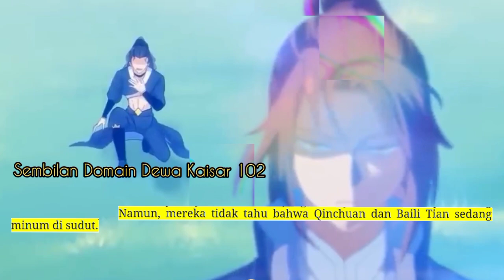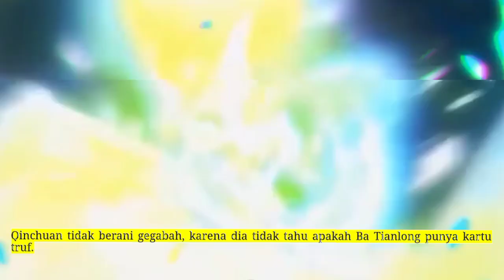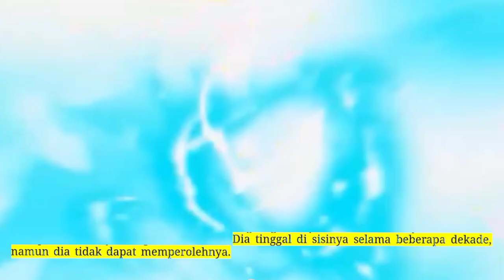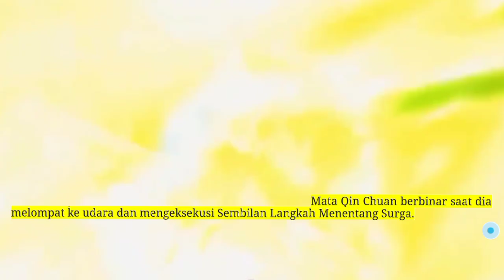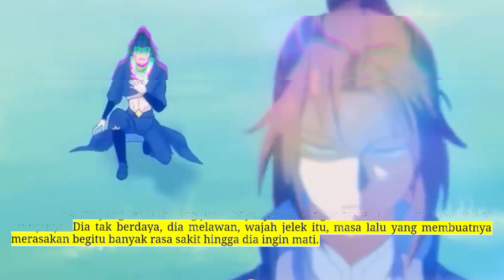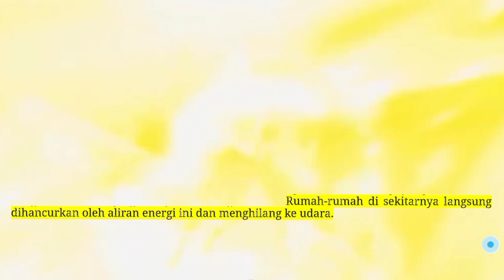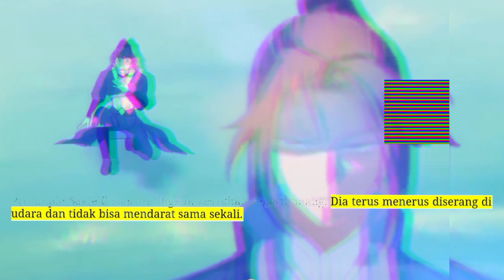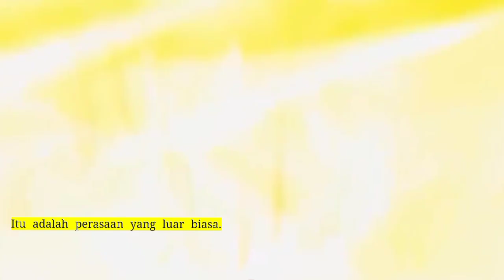Sembilan Domain Kaisar Dewa season 102